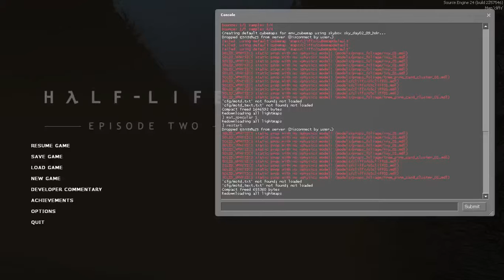Little Guilin: Half Life 2 Episode 2 Map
Examples of: Displacements, Fog, npc_strider, npc_airboat, func_dustmotes, func_brush.
Volumetric light implementation note:
func_brush - set FX Color to match your light_environment - Render Mode = World Space Glow - FX Amount=8.
OR use the forest_fog01 texture.